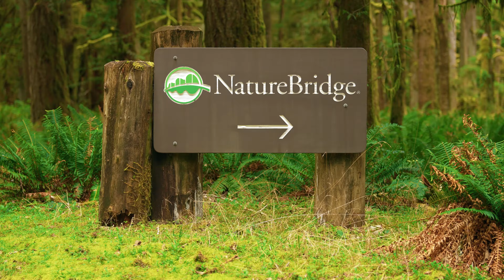NatureBridge in Olympic National Park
Learn more about NatureBridge and our outdoor education programs in Olympic National Park! Nestled on the shores of Lake Crescent at the site of the historic Rosemary Inn, NatureBridge has been operating in Olympic National Park since 1987 and has welcomed over 100,000 students to our campus. Each year, over 4,000 students join NatureBridge Olympic to explore temperate rainforests, the Elwha River, Mt. Storm King, Marymere Falls, and more, all while learning about science, ecology, and sustainability through immersive, educational experiences.